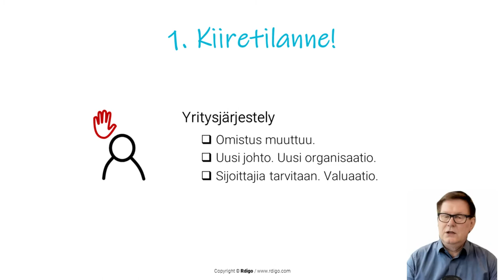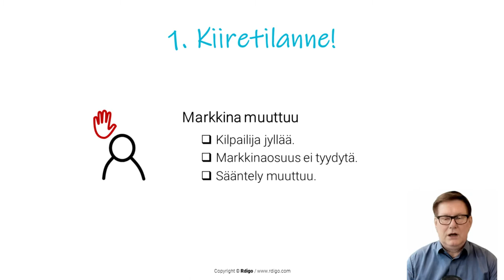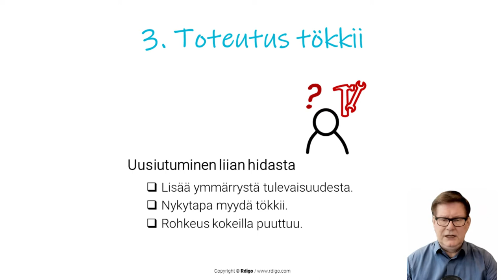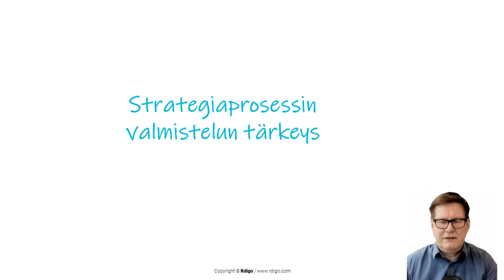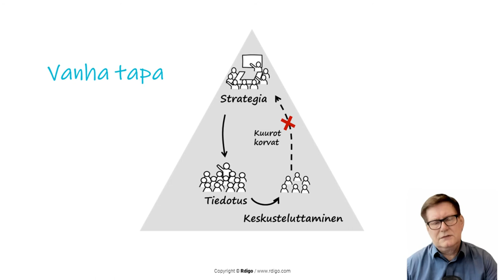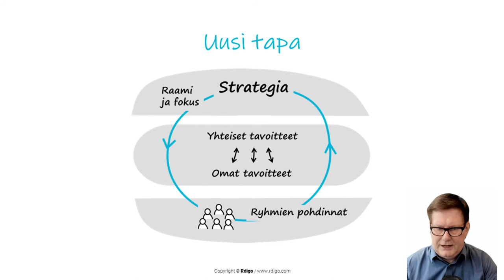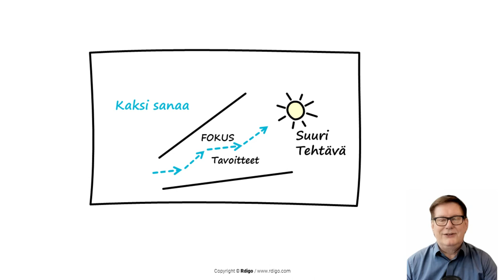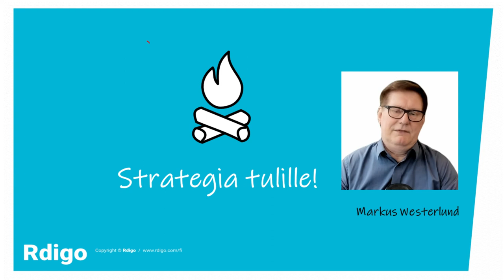3. Onko aika tehdä uusi strategia?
💡 Mistä tietää onko aika luoda uusi strategia?
🔺 Miten löytää jotain uutta timanttista?
🔺 Mitä jos laitetaan edelliset templatet syrjään ja mietitään kunnolla yhdessä? Entä mikä on tehokas ja tuore tapa avata ajatukset? Oliko viimekertainen prosessi parempi kuin lopputulos?
🔺 Palasivatko kaikki kuitenkin vanhaan operatiiviseen moodiin prosessin jälkeen?
🔺 Miten optimoida osallistujien joukko ja luoda riittävän ketterä prosessi?
🔺 Miten valmistelulla voidaan varmistaa se, ettei toteutushanskat ei tipu maahan ja jää arjen oravanpyörän alle?

✅ Voimme auttaa sinua tämän tekemisessä. Soita tai mailaa!

Markus